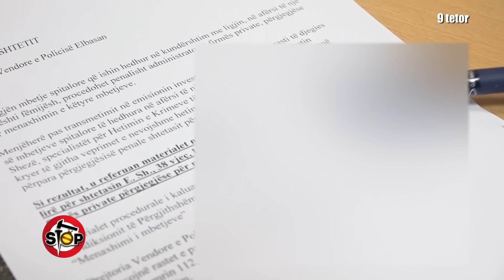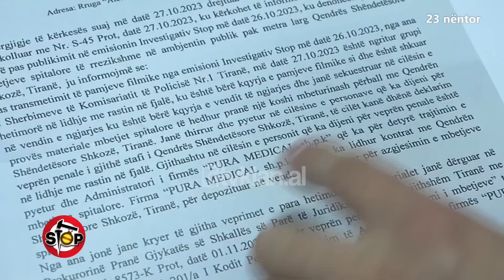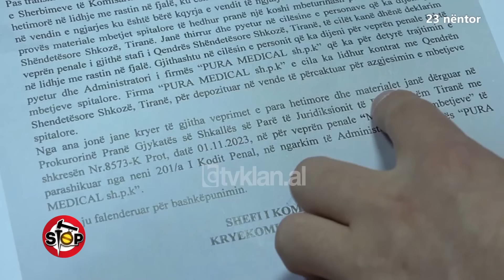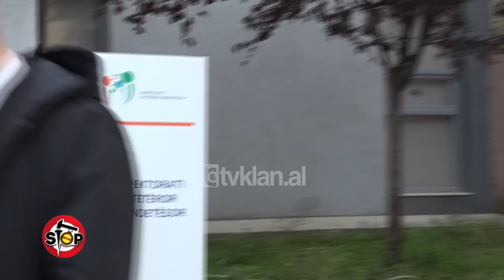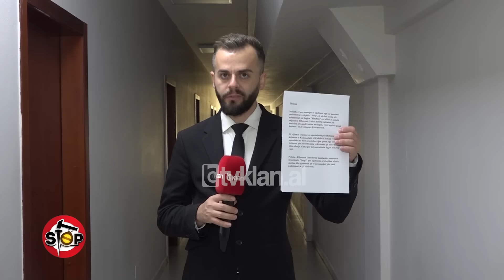Stop/“Ne zyrë”, drejtori i spitalit shtyn gazetarin, që i tregon mbetjet e rrezikshme-4 Dhjetor 2023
Javët e fundit kemi transmetuar denoncime dhe investigime për qendrat shëndetësore Shezë-Peqin dhe Shkozë.Mbetjet spitalore prodhoheshin nga këto qendra dhe grumbulloheshin nëpër ambiente publike, duke përbërë rrezik për ambinetin dhe komunitetin. Në denocim i ri ka mbërritur në redaksinë tonë për hedhje të mbetjeve të rrezikshme spitalore në ambientet e territorit të jashtëm të Spitalit të Elbasanit. Ne ishim atje dhe konstatuam age, shiringa, shishe qelqi, si dhe mbetje spitalore të prodhuara nga institucioni, që duhet të na sigurojë shëndetin.Mbetjet ishin në kazanë, pranë tyre dhe pas godinave të institucionit.

Disa prej mbetjeve spitalore i marrim dhe ia tregojmë drejtorit të këtij spitali, Agron Gaxho, i cili bën sikur fton gazetarin në zyrë, por në fakt e shtyn dhe i thotë, se nuk e di ku janë marrë këto mbetje.Menjëherë pas njoftimit të Policisë së Shtetit, në terren u paraqitën ekspertët, të cilët dokumentuan të gjitha provat e gjetura në ambientet e territorit të Spitalit të Elbasanit. Megjithë lajmërimin e bërë zyrtarisht pranë Drejtorisë së Inspektoratit të Shëndetësisë Elbasan, inspektorët e këtij institucioni nuk u panë gjëkundi.

Ervin Meçe, administrator i “Eco Riciklim”, thotë, se kjo kompani ka kontratë me Spitalin e Elbasanit, me të cilin ka dhe një grafikë shërbimi dy herë në javë.Ndërkohë në prokurorinë e Elbasanit është ngritur një një grupi hetimor për këtë rast, pas sinjalizimit nga gazetari i “Stop”. Specialistët për Hetimin e Krimeve të Komisariatit të Policisë Elbasan referuan materialet në Prokurori dhe vijon puna për identifikimin e shtetasve që kanë hedhur këto mbetje, si dhe për dokumentimin ligjor të këtij rasti.